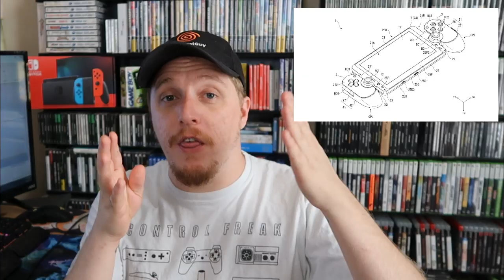Xbox is HUNGRY to Rip-Off Nintendo Switch? New Handheld Found!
Everyone wants their own console hybrid now it seems but the one that Xbox is working on certainly seems interesting. Lets dig into this cellphone joy-con combo and see if Microsoft might have something cool here or another dumpster fire!

f you're an Xbox gamer who's been hoping for an alternative handheld gaming experience to the Nintendo Switch, you might be in luck. That's if a patent application filed by Microsoft on 9 July 2019 turns from sketches into a physical device.

According to the patent application, the Xbox handheld attaches to, and charges, an existing touchscreen device, like a smartphone. The joypads are clipped to the phone case in a bid to offer more immersive, console-like gaming. It's unclear whether the console would play mobile games, or streaming console-quality titles from Xbox Live.

Sarang Sheth, editor of Yanko Design and one of our favourite concept designers, has created a series of slick renders based on those patent applications. He's given the device the name Xbox Cloud.

The renders show a controller in two halves, which clip to either side of a smartphone, turning it into a handheld gaming console, featuring all the buttons you'd find on original Xbox controllers including the left and right triggers on the top.